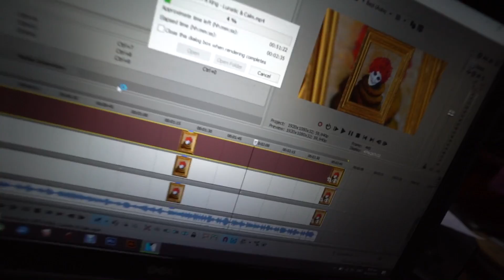Ξεκινάω το 3ο μου album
Main account : chris_lynx
Art account : chrislynxart
1 0ff A King account : 10ffaking